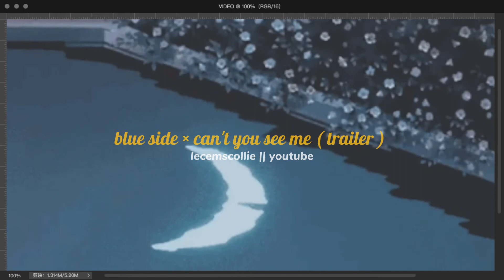BLUE SIDE × CAN'T YOU SEE ME ( teaser ) // short mashup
happy hobi day! I'm quite late at posting oof but hope you guys'll enjoy~

AUDIOS CREDITS

NOTE

。please do credit me when you use this audio for any purposes and DO NOT CLAIM THE WORKS AS YOURS